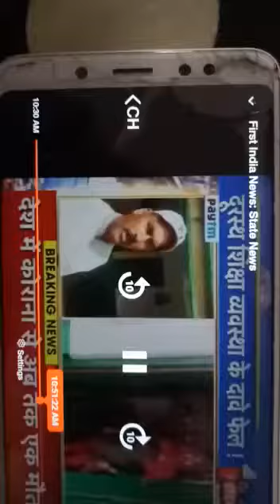उत्तराखंड के मंगलौर के पास गाव घौसीपुरा के सरकारी स्कूलो की हालत हुई डामाडोल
BY KASHYAP NEWS